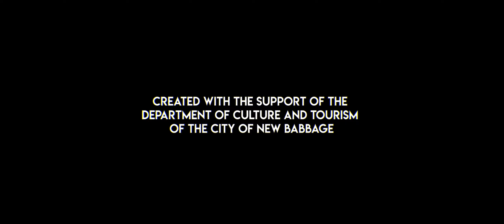Weekend '52: a Star Citizen experience.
One weekend of ArcCorp clerk's life visiting IAE 2952.
Thanks to Freelance Interstellar Discovery Exploration Squad:
Orothar, Rexof, Rox_Reynolds, Halaban, Zeff013, Zadovski, BigBug